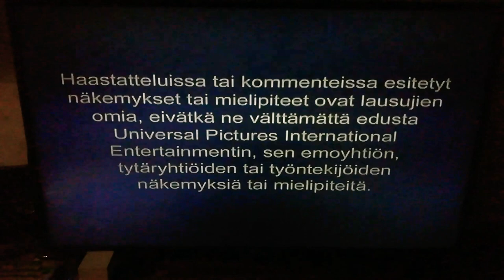Bananas in Pyjamas - Theme Song (Finnish) 🇫🇮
(Finnish Title: PyjamaBanaanit Tunnari Suomi)